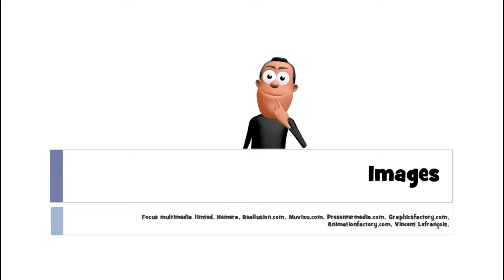J'apprends à lire # 1 mot # des spaghetti